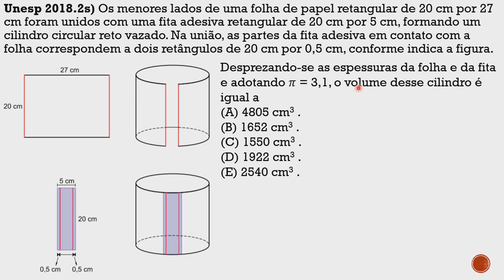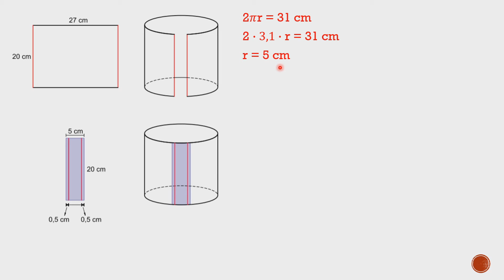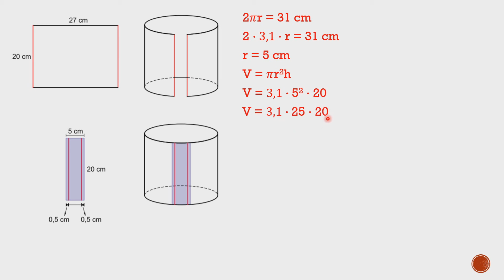Unesp 2018.2s - Questão 84 - 1a fase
Unesp 2018.2s) Os menores lados de uma folha de papel retangular de 20 cm por 27 cm foram unidos com uma fita adesiva retangular de 20 cm por 5 cm, formando um cilindro circular reto vazado. Na união, as partes da fita adesiva em contato com a folha correspondem a dois retângulos de 20 cm por 0,5 cm, conforme indica a figura.

Desprezando-se as espessuras da folha e da fita
e adotando 𝜋 = 3,1, o volume desse cilindro é
igual a